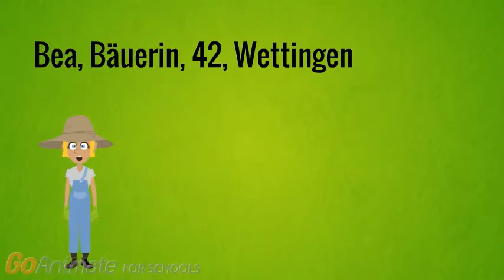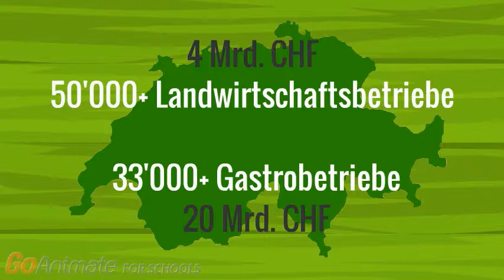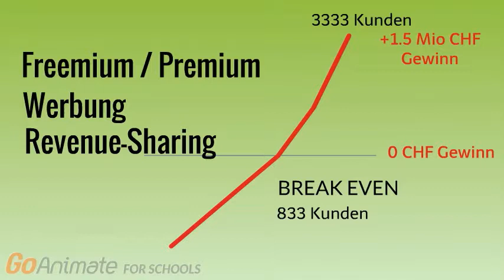Regiomarkt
Sebastian M.,  Manuel S., Peter K., Mario L., Patrick S.